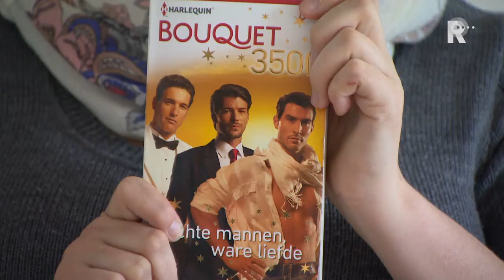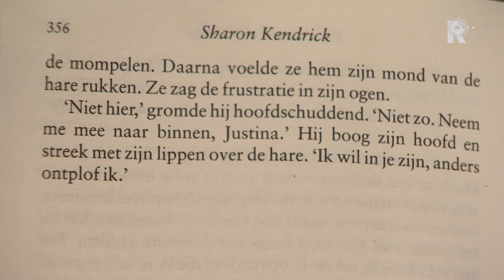3500ste bouquetreeks verschenen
De 3500ste bouquetreeks is deze week verschenen. De pockets van uitgever Harlequin zijn reuze populair onder de vrouwen. Jannie de Rooij uit Gorinchem is meteen naar de winkel gerend voor de special.

   Lees meer: 3500ste bouquetreeks verschenen